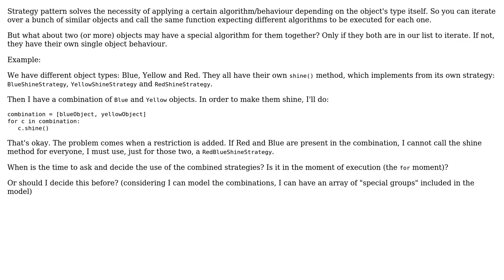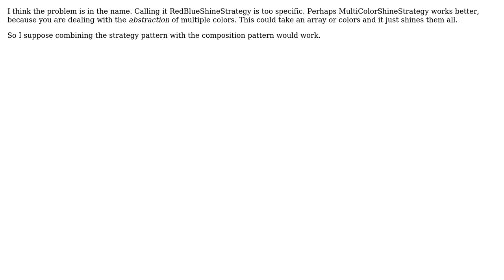Software Engineering: How to implement Strategy pattern for combined behaviours? (2 Solutions!!)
Software Engineering: How to implement Strategy pattern for combined behaviours?

With thanks & praise to God, and with thanks to the many people who have made this project possible! | Content (except music & images) licensed under CC BY-SA | Music | Images & others | With thanks to user Sentinel user JorgeDLuffy user Greg Burghardt and the Stack Exchange Network Trademarks are property of their respective owners. You are responsible for your own actions.